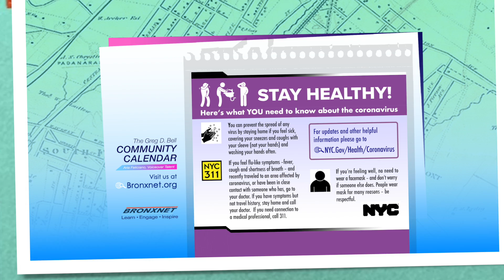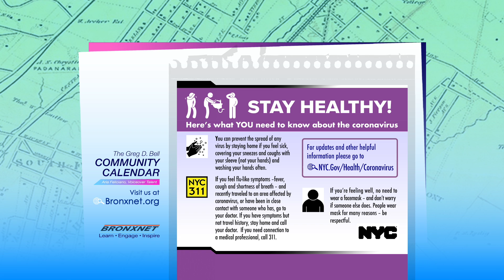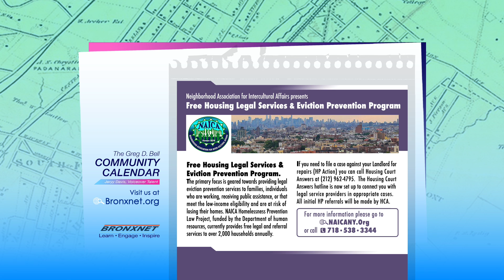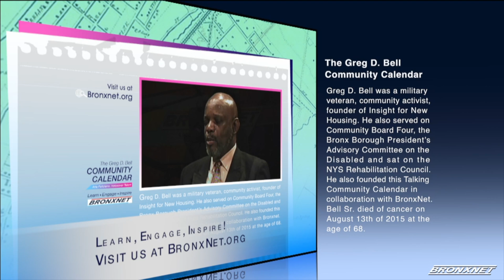Community Calendar: Sep 3 - 9, 2020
The Greg D. Bell Community Calendar voiced by Jerry Davis featuring
Ashley Tiffany and Graphic Artist Aria Feliciano, informs the Bronx community of the current community events, performances, culture, sports, concerts, fundraisers, workshops, training, and more.